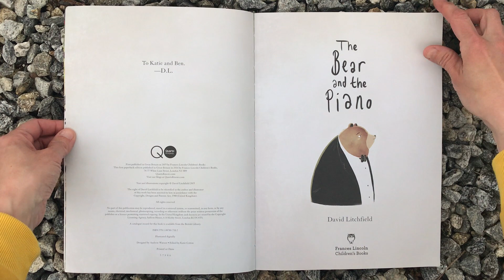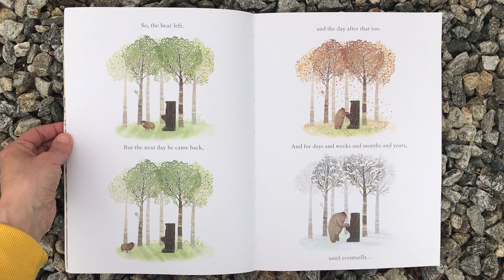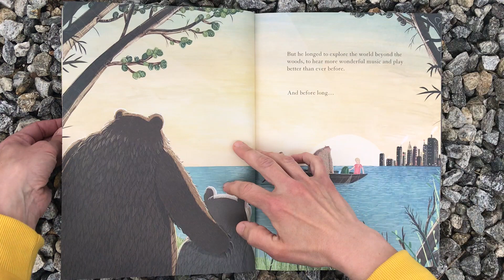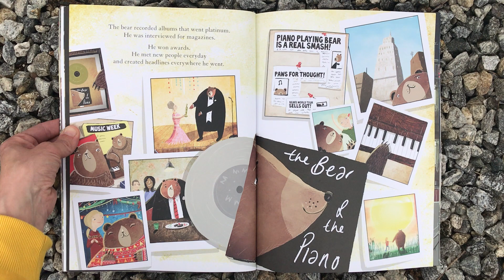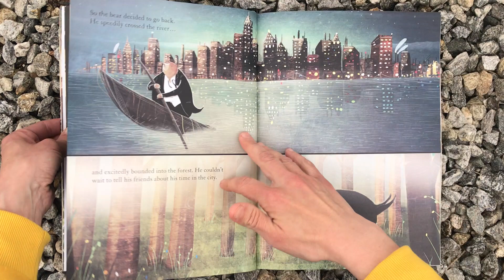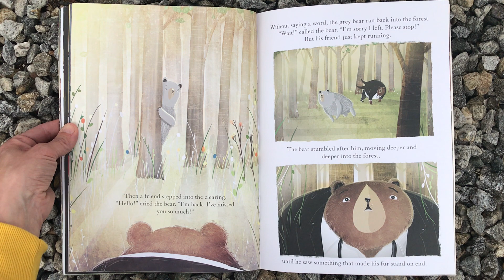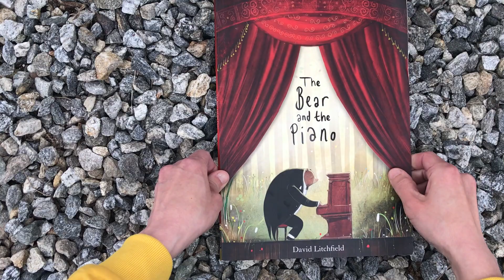The Bear and the Piano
The magic of music blooms in the heart of a forest, in the heart of a city, and in the heart of a bear.